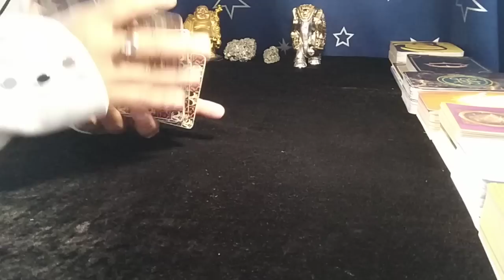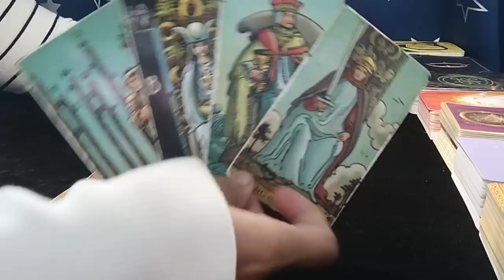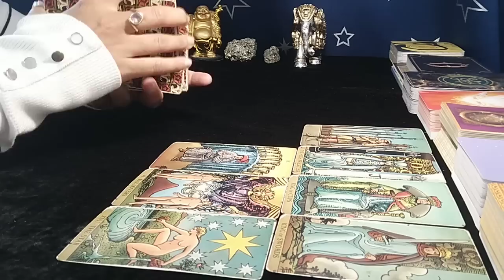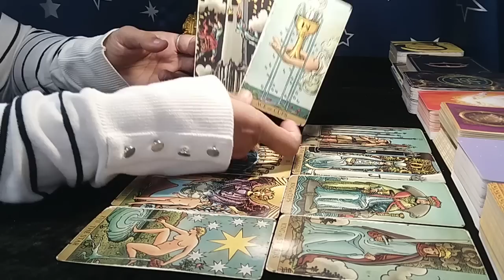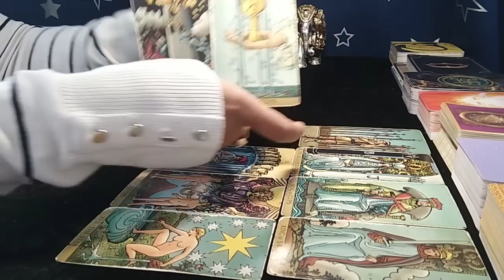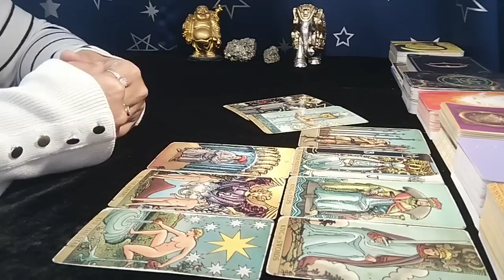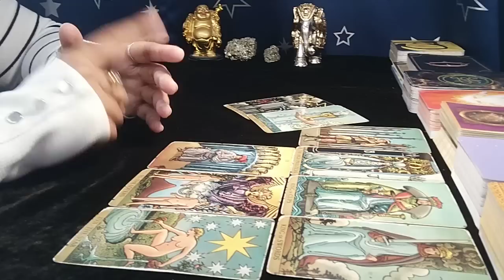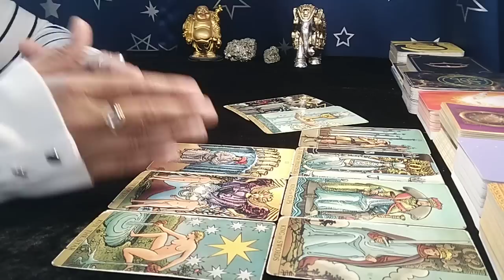❤AQUARIUS♒"Omg,THEY are EXACTLY like YOU AQUARIUS, LOVE of your life, BUT DO THIS ..!" APRIL 2023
aquarius tarot reading march 2023
aquarius today

aquarius aquariusprediction aquariustarot aquariusweeklymessages aquariushoroscope aquariushoroscope2022 aquariuspredictions aquarius_prediction the tarot card readings.